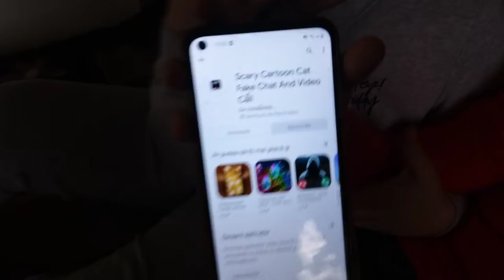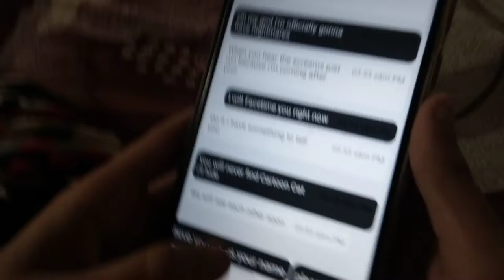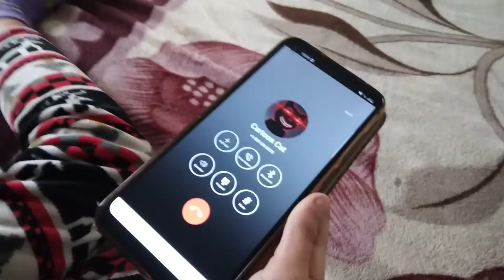vorbesc cu cartoon cat partea 1